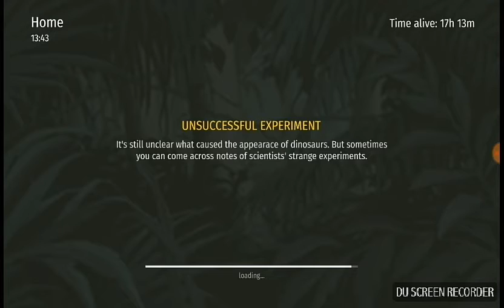Dans un monde de dinosaures!!!!